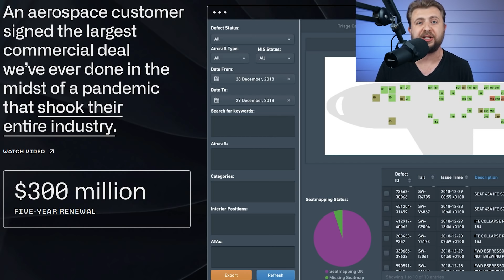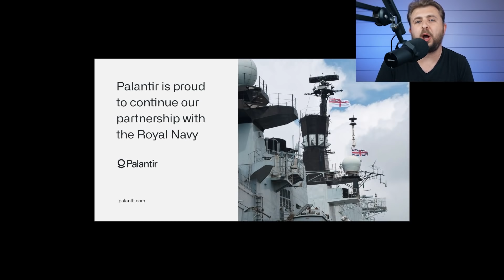What's the story with Palantir?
PLTR is extremely controversial, we got Soros selling out along with Blackrock, but on the other hand, Stanley Druckenmiller bought $150 million dollar worth of PLTR shares and and Citadel Advisors LLC increased their position in PLTR by 838% to 13 million shares at about $280 million total investment.

So what’s the story here, the shares of Palantir Technologies are trading 50% below the highs, while Fundamentally, the company continues to perform and get new client daily. PLTR is growing at about 50% year over year and exceeding internal targets while getting new clients on both the government and the commercial side.

Let me add some key facts to the disscusion.

You can now book a live 1X1 call with me via Clarity

I have a long position in PLTR